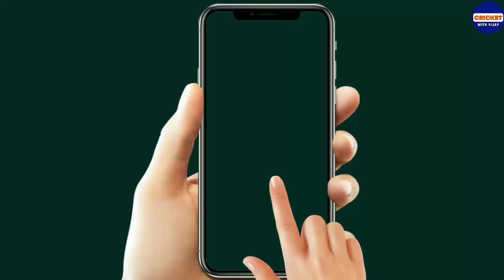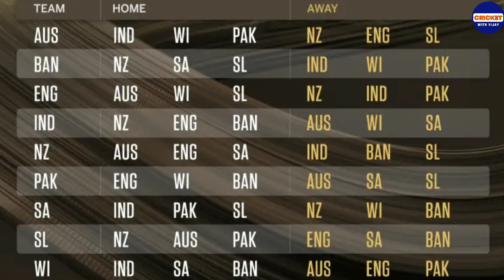ICC Released Full Fixtures Of The WTC Next Two Cycle | World Test Championship 2023-25 Schedule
Hello dosto,
दोस्तो इस चैनल पर आपको
1) Team India all New Update
2) IPL All New Updates
3) Players Injury Updates
4) Team India's All matches News
5) ICC latest Rankings
6) Team India All matches Playing 11
7) IPL All matches Playing 11
8) Team India all Tours
9) BCCI Announcement
10) ICC Event's ( Test Championship, T20 WC, Cricket World Cup ) News

Photo Credits -
BCCI.tv and ICC